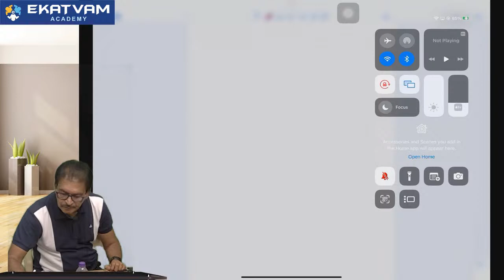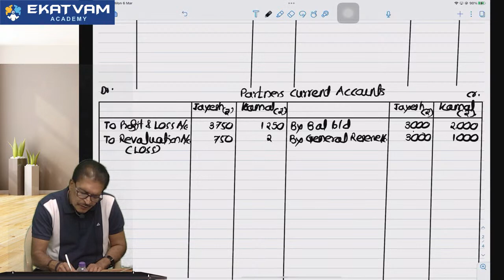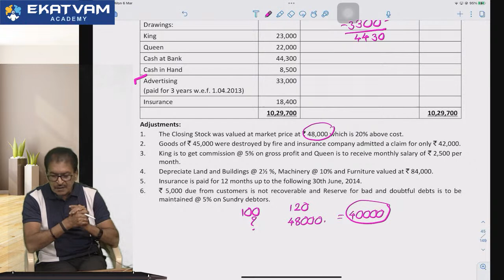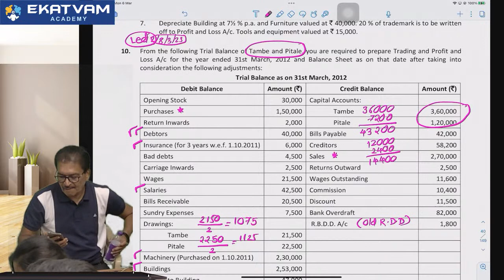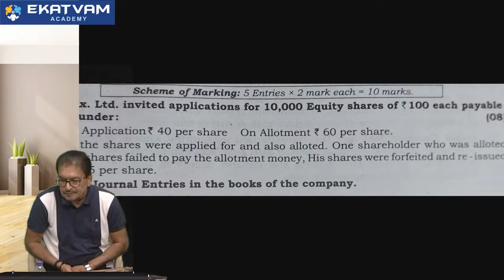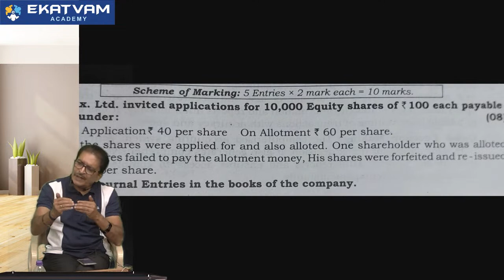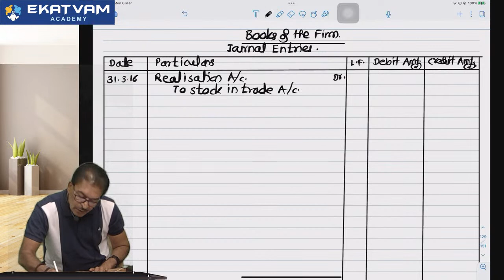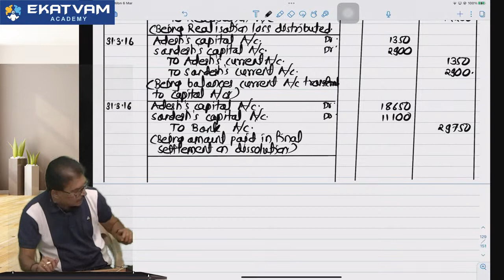Class 12th Accounts Revision Lecture | Complete Syllabus of Accounts